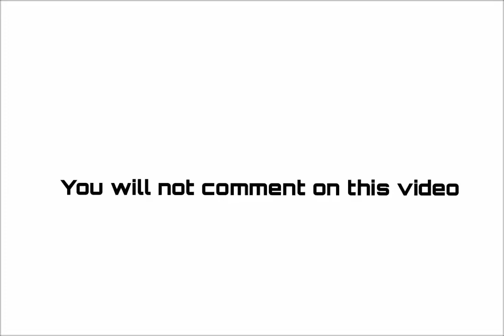You will not comment on this video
Try it lol